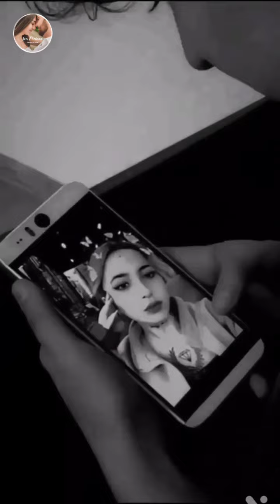Couples Goles ❤️💕 Romantic Couples Memorable Moments 😍💕 Kissing Hugging Cuddling Each Other 💓